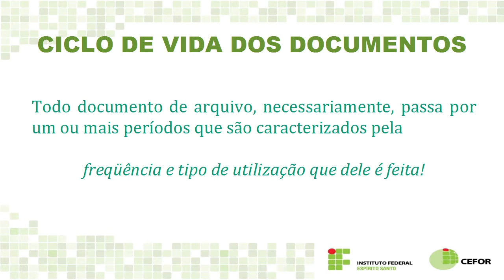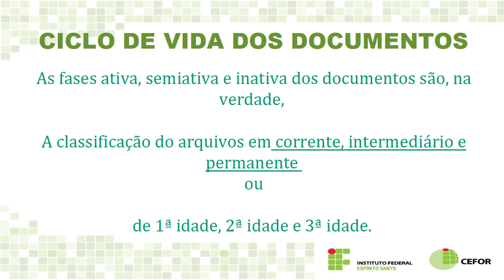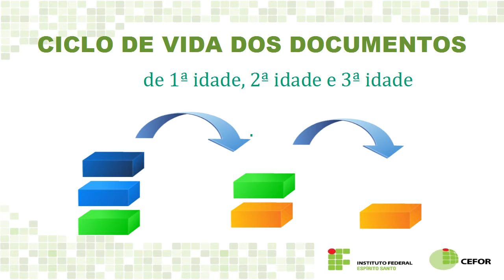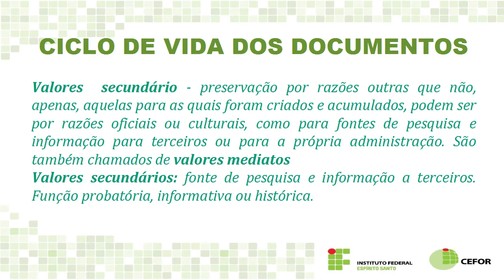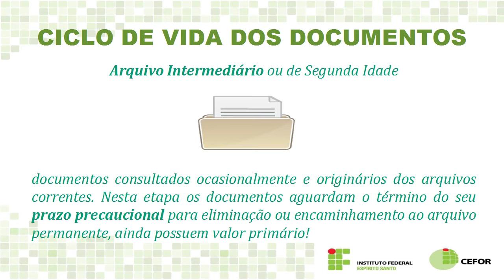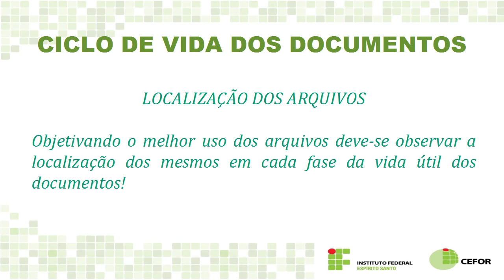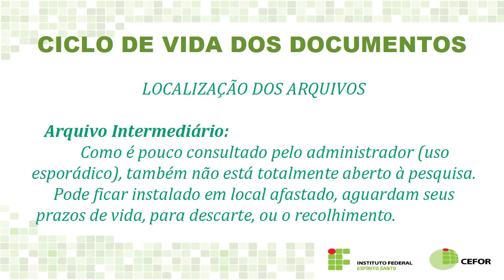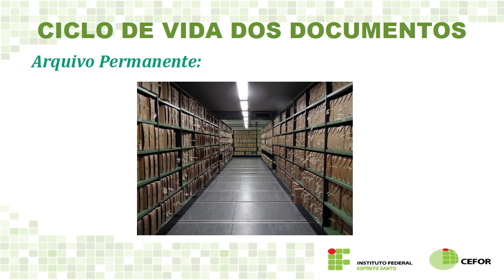Videoaula - Ciclo de vida dos Documentos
Curso: Gestão Documental - técnicas de arquivo e avaliação de documentos.
Professora: Janda Tamara de Sousa
Semana: 3ª semana